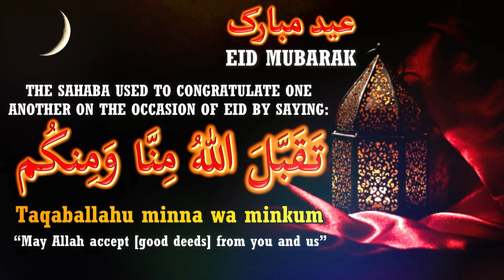Best Dua For EID Greeting And Wishes - Eid Ul Fitr 2023 - Give This Greeting To Each Other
Best Dua For Eid Greeting & Wishes - On The Day Of Eid, Give This Greeting To Each Other Recited By SamiUllah Shah